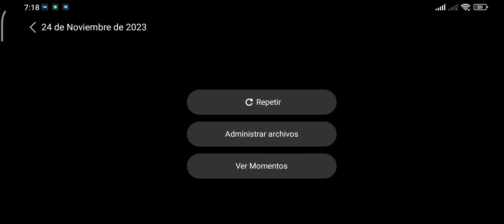Max vs Mario